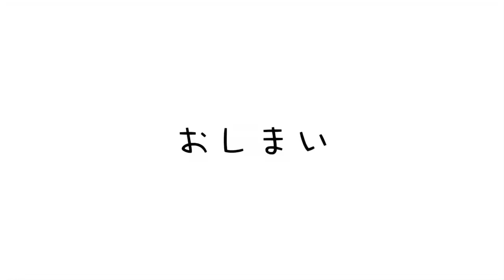中敷き10枚入れて10km走ったら薄底シューズは厚底になるの？【インソール】【ランニング】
🟢note
たむじょー🏃‍♂️

たむじょー🏃‍♂️